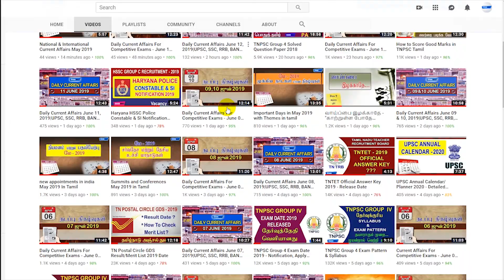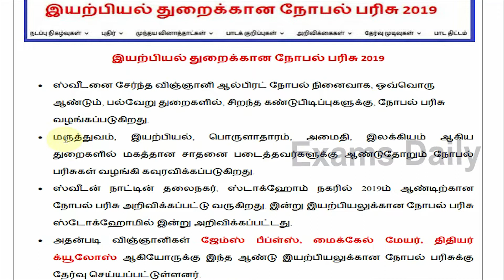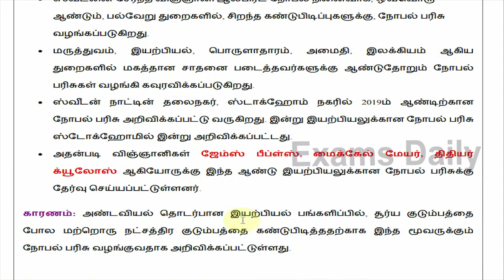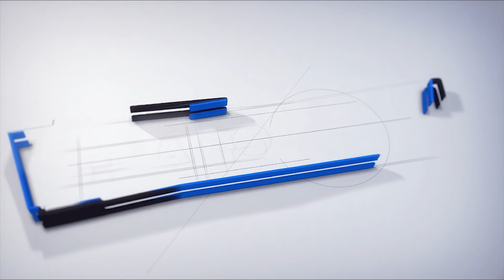இயற்பியல் துறைக்கான நோபல் பரிசு 2019 || NOBLE Prize Winners 2019 Details || NOBLE Prize 2019 Tamil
இயற்பியல் துறைக்கான நோபல் பரிசு 2019

ஸ்வீடனை சேர்ந்த விஞ்ஞானி ஆல்பிரட் நோபல் நினைவாக, ஒவ்வொரு ஆண்டும், பல்வேறு துறைகளில், சிறந்த கண்டுபிடிப்புகளுக்கு, நோபல் பரிசு வழங்கப்படுகிறது.

மருத்துவம், இயற்பியல், பொருளாதாரம், அமைதி, இலக்கியம் ஆகிய துறைகளில் மகத்தான சாதனை படைத்தவர்களுக்கு ஆண்டுதோறும் நோபல் பரிசுகள் வழங்கி கவுரவிக்கப்படுகிறது.